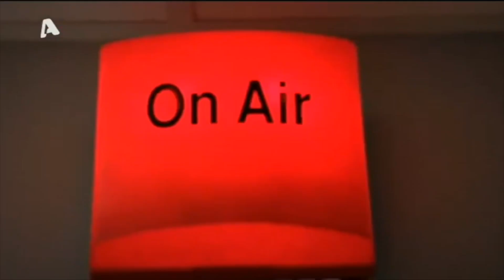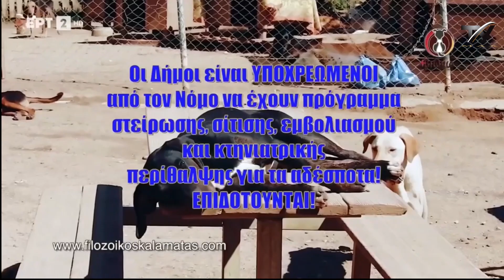"Μακάρι η αστυνομία να έκανε το σωστό" Απόπειρα βιασμού σε δημοσιογράφο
Όσα αναφέρει η Ελπινίκη Χαγιά. Όπως περιγράφει έντρομη, ακόμη προσπαθεί να συνέλθει από την άγρια επίθεση που δέχθηκε από Μαροκινό στην οδό Ιουστινιανού στα Εξάρχεια.